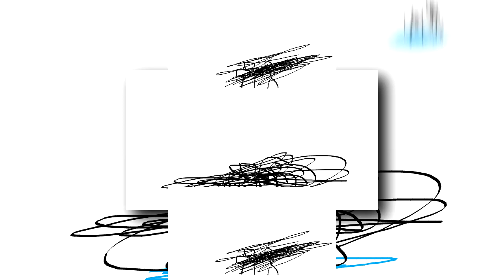Stickman S.L 25 scan